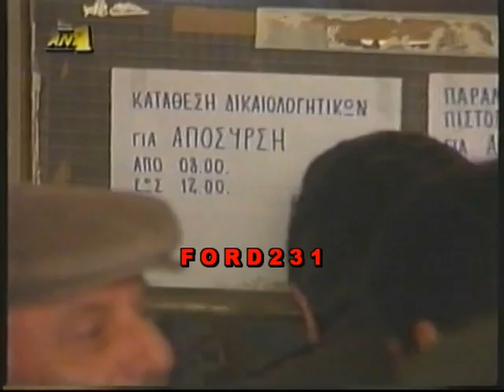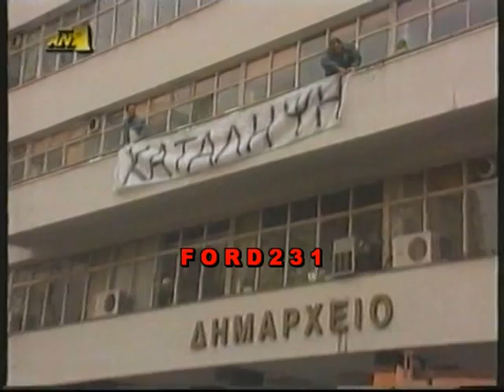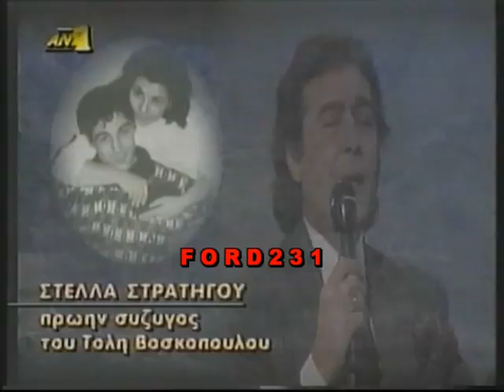ANT1 ΕΙΔΗΣΕΙΣ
Δελτίο ειδήσεων του ΑΝΤ1 με την Σαββούλα Λιάτσου. Μεταδόθηκε το 1995.